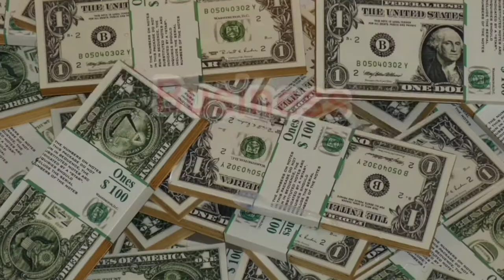10 business rentable à lancer dès aujourd'hui avec un budget de 500FCFA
10 business rentable à lancer dès aujourd'hui avec un budget de 500FCFA

Saviez-vous que c'est possible de faire grossir son compte bancaire avec moins 500fcfa???
Dans cette vidéo je te dévoile les 10 business rentable à lancer des aujourd'hui avec un budget de 500 fcfa

Merci!